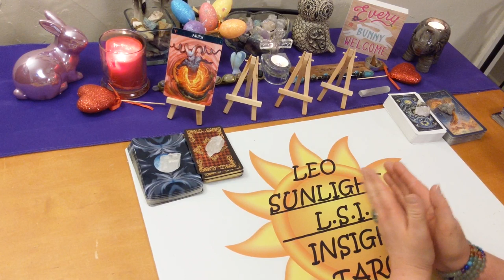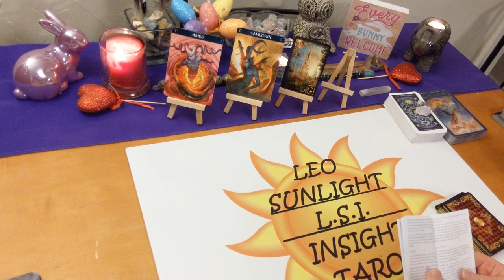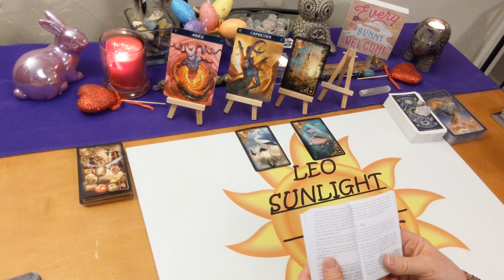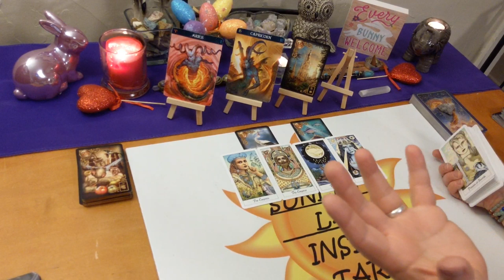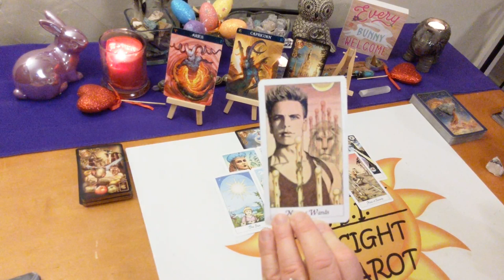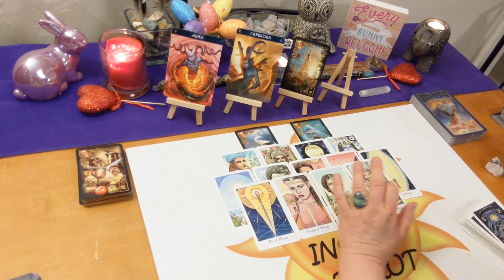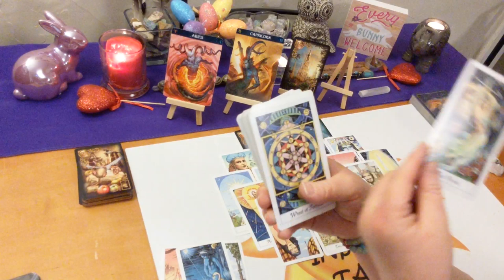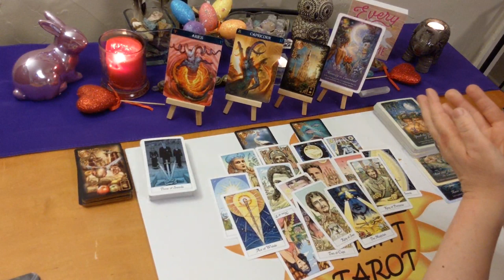Aries Love *Major Power Couple Here Aries!* April 2020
♈Aries♈ Love Connection Tarot & Oracle Card Reading for April 2020. Current Energy Between you & them. A look at your love connection situation. This has to be an actual connection of some kind.